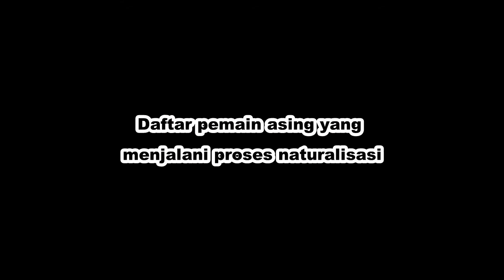Ini Daftar Pemain Naturalisasi Indonesia Jelang Bergulir Liga 1 2018 Bergulir 1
NATURALISASI
Saat ini banyak pemain asing yang dinaturalisasi menjadi WNI. Berikut pemain-pemain naturalisasi yang bermain di Liga 1 2018:

1. Madura United (4)
Gonzales, Maitimo, Greg Nwokolo dan OK John

2. Persib Bandung (2)
Kim Kurniawan dan Victor Igbonefo

3. Bali United (2)
Stefano Lilipaly dan Ilija Spasojevic

4. Sriwijaya FC (2)
Bio Paulin, Beto Goncalves, dan Esteban Vizcarra *proses

5. Borneo FC (1)
Diego Michiels

6. Bhayangkara FC (1)
Herman Dzumafo

7. PSM Makassar (1)
Guy Junior

Madura Paling banyak ya.. Misal Madura menurunkan semua pemain naturalisasi dalam 1 pertandingan + ditambah 4 pemain asing, maka pemain lokal asli yang main cuma 3 orang.. 🤣